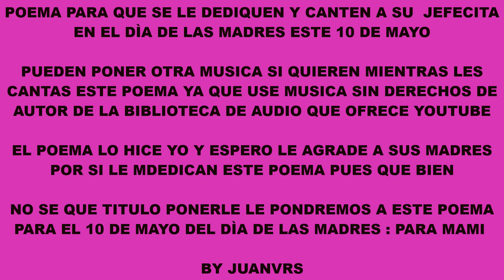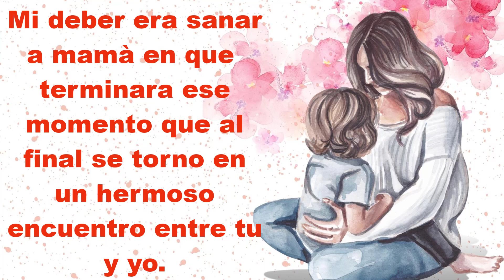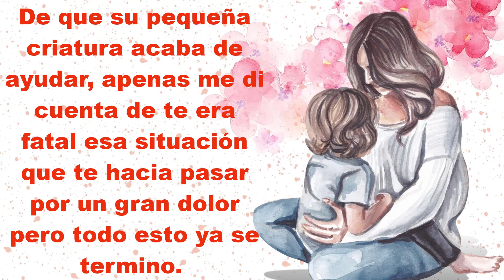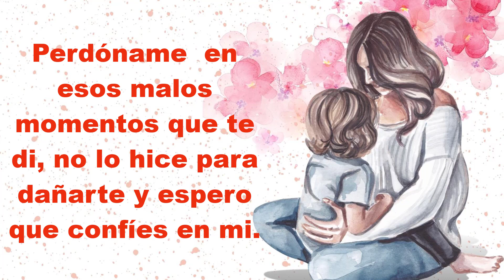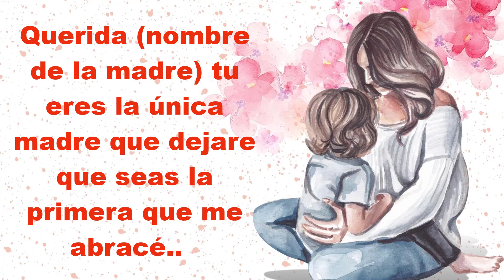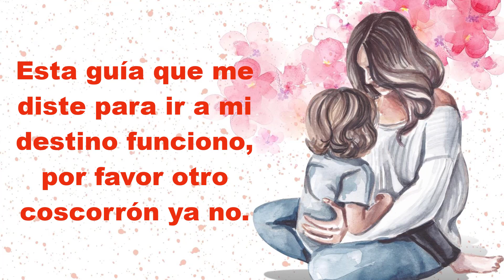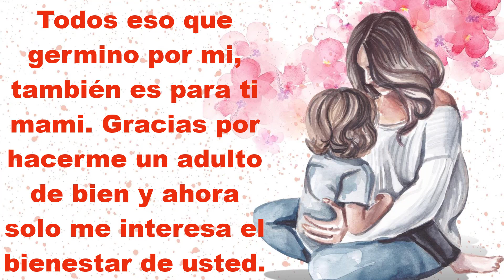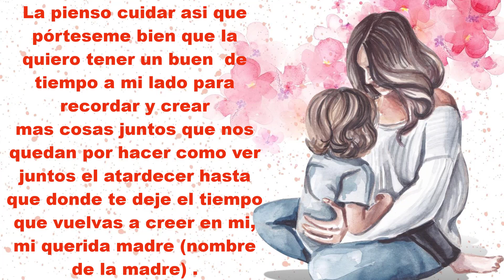Poema para el día de las madres 10 de mayo de este 2023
Este poema lo púen usar libremente para dedicárselo a su querida madre y de paso a mi madre le dedicare este poema también.

Poema para el día de las madres 10 de mayo.